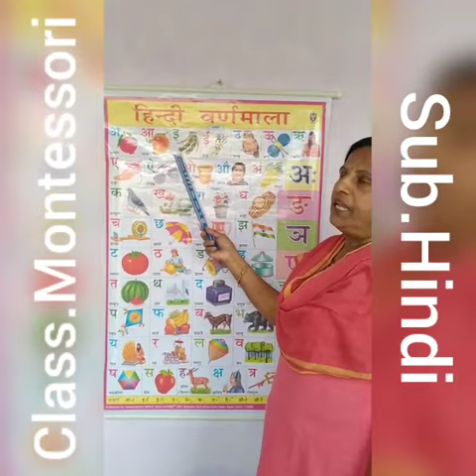Class Mont II Hindi II